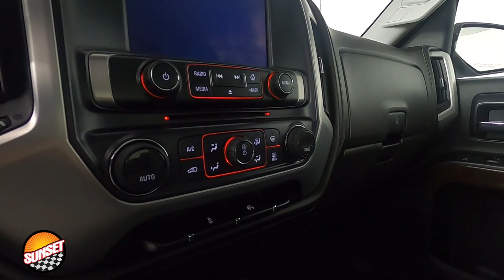2014 GMC Sierra 1500 SLE Truck 3GTU2UEC8EG245573